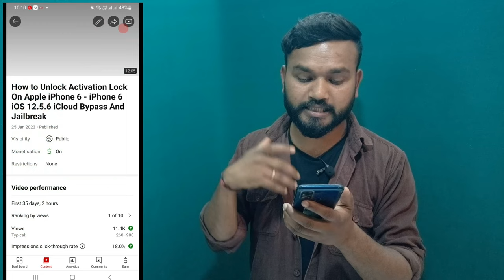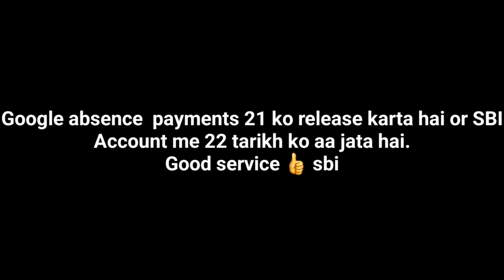My 2nd Payment form Youtube!! Kitna Aaya ?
My 2nd Payment Form Youtube !! My 2nd youtube earning?

Hello dosto is video me maine aaplogo ko bataya hai .ki mujhe youtube se 2nd payment kitna aaya hai. or youtube second payment kitna aata hai. mujhe kitna time lga 2nd payment lane me or youtube kitne views ke kitne paise deta hai.

MY GEARS :-

Your Queries -

1. my second payment from youtube earning,
2. my 2nd payment from youtube,
3.2nd payment from youtube,
4. youtube second payment,
5. my second youtube earning,
6. my 2nd income from youtube,
7. youtube payment,
8. youtube earning,
9.2nd youtube payment,
10. how mach earning from youtube,
11. got first payment from youtube,
12. manoj dey youtube earning,
13. youtube ki first payment,
14. my second youtube erning 2023,
15. my first payment 2023,
16.my first payment from youtube.
17.my 2nd income from youtube
18.mera 2nd pagar youtube se kitna aaya
19.kinta views = kitna paisa
20.my second youtube earning

Thanks for waching